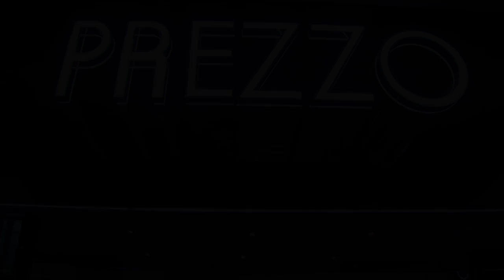Prezzo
test movie